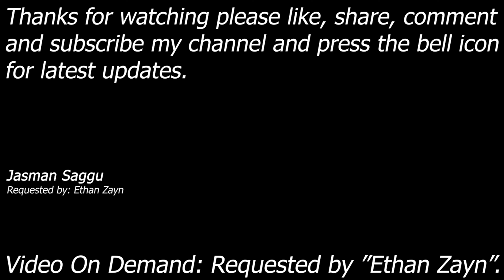WWE SmackDown! Here Comes The Pain || Goldust vs Lance Storm || PS2 || Single Match || Ethan Zayn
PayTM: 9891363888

Match: Ironman Match
Requested By: Ethan Zayn